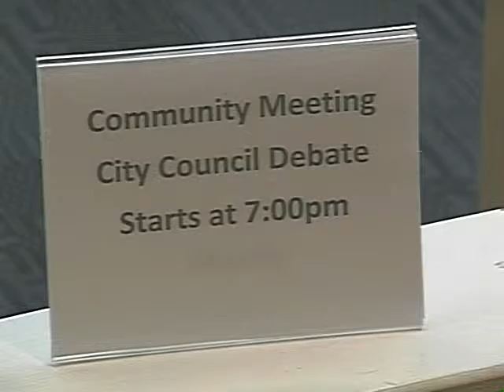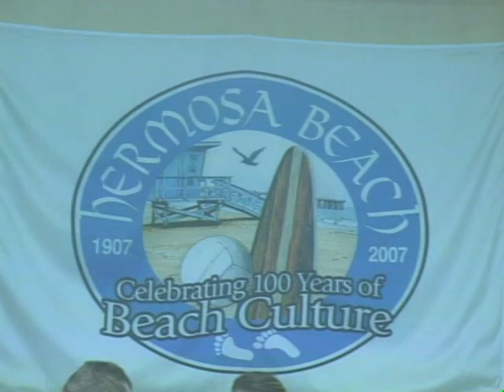2016 Hermosa Beach City Council Candidate Debate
2016 Hermosa Beach City Council Candidate Debate

Hermosa Beach City Council Candidates:

Stacey Armato and Trent Larson

Location: Hermosa Beach City Council Chambers

Total Run Time of the Debate: 1 Hour and 29 Minutes